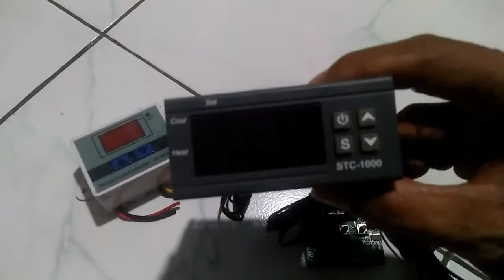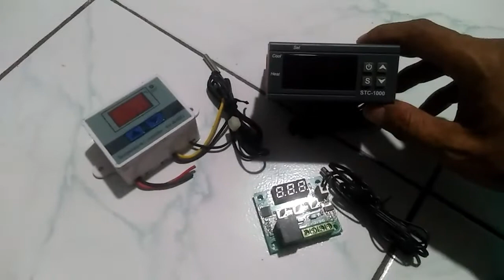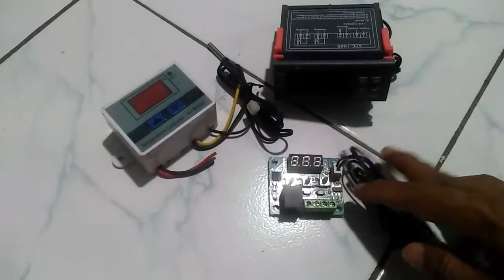Review Thermostat stc 1000,thermostat xhw3001,thermostat w1209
Termostat stc 1000,termostat xhw3001,termostat w1209 adalah alat yang sering digunakan dalam mesin penetas telur,namun ada yang berpendapat kualitas tergantung harga,dan saya fikir itu salah,karena hukum elektronik itu tidak pasti,bisa saja yang murahan lebih awet dan yang mahal malah rusak begitu sebaliknya

by: saepudin tetas

mesin tetas kreasi mandiri#